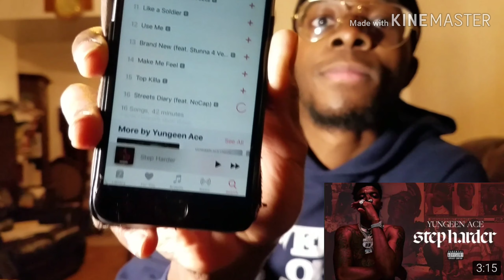Yungeen Ace Feat. Nocap Street Diary reaction vid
The Tsunamichuck Tv
Long Live King Nipsey Hussle

Snapchat Tsunamichuck
Lets stop the violence